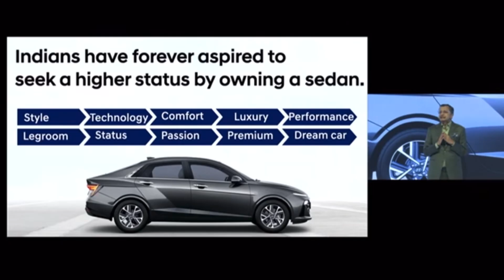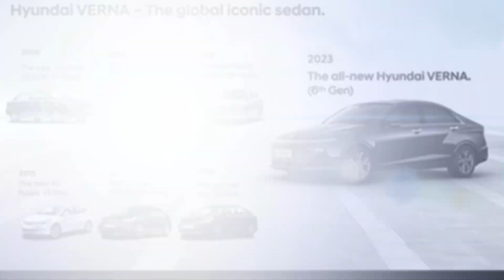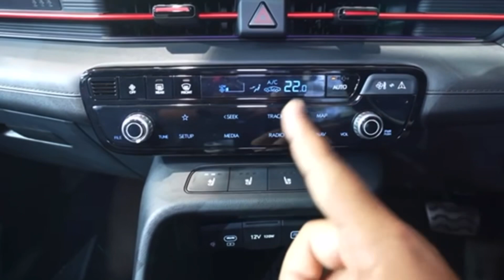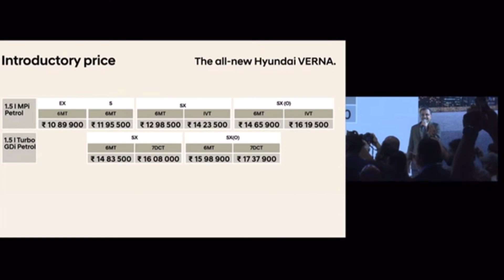Finally💥Hyundai Verna 2023 launched 💥Honda city Skoda Slavia கு கடும் போட்டி !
Hyundai has introduced the all-new Verna with bigger dimensions, a more premium package, and more potent engines. It has been rejuvenated to take on the Honda City, Skoda Slavia, and Volkswagen Virtus. While its new turbo-petrol engine makes it the most powerful sedan in the segment, it’s also one of the most fuel efficient in its segment.